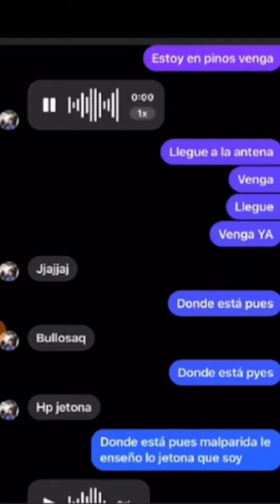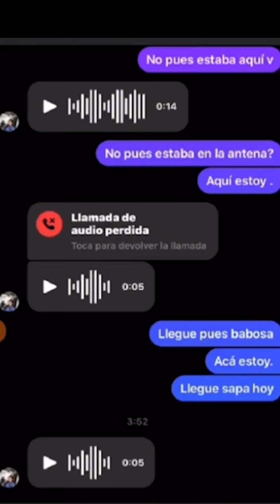Insólito: una mujer fue asesinada luego de ser citada a pelea por medio de redes sociales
El trágico incidente tuvo lugar en el sector de Los Pinos, donde la víctima intercambió mensajes con la otra joven entre las 3 y 4 de la mañana por medio de Facebook.